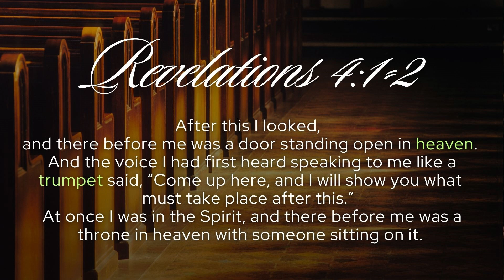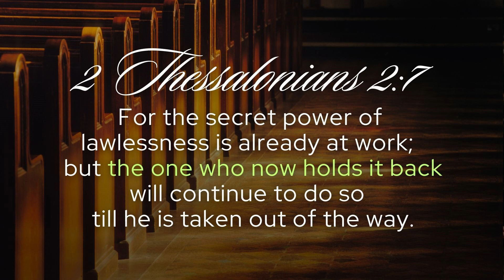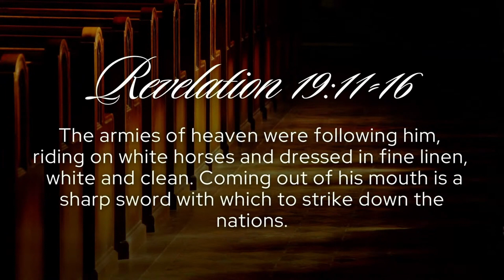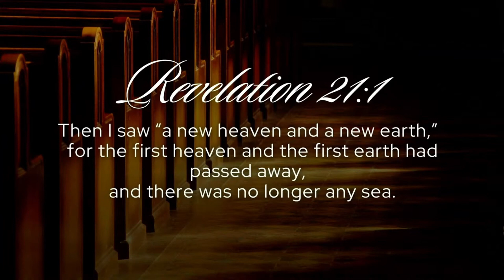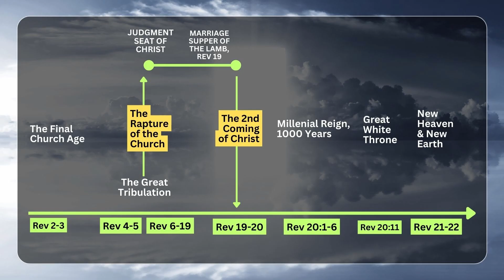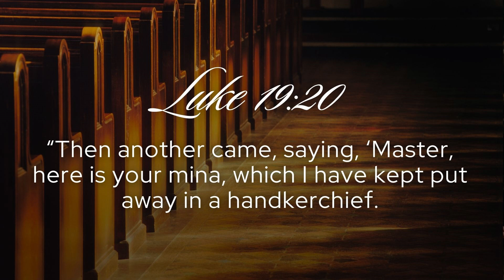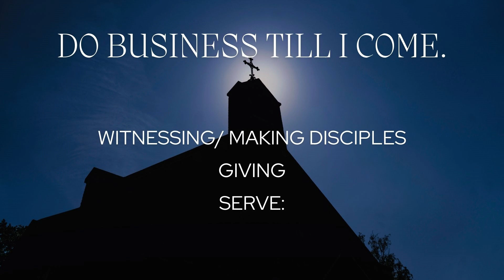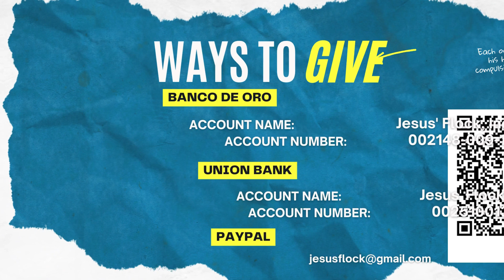HERE COMES THE BRIDE | PTR. JEROME OCAMPO | SECOND COMING SERIES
Let's continue to prepare ourselves for our Bridegroom King, JESUS!
Join us this Sunday for the 2nd installment in our Second Coming Series entitled "Here Comes the Bride."
Get ready to receive a fresh revelation from the Lord as Pastor Jerome Ocampo shares this timely Word with us.
Be there and be blessed!